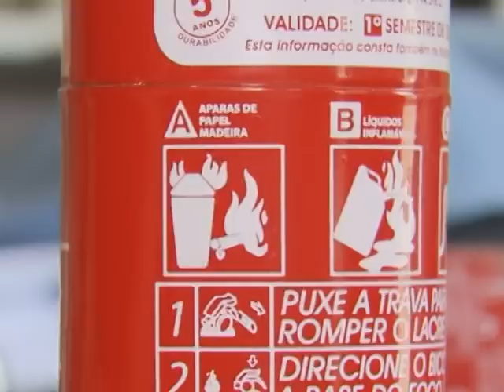Extintor de incêndio modelo ABC para carros será obrigatório a partir de 2015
NBR NOTÍCIAS - 31.12.14: A partir de 1º de janeiro, os condutores de veículos deverão obrigatoriamente portar extintores modelo ABC, com capacidade maior de combate ao fogo. Os indivíduos que descumprirem a lei terão o veículo apreendido, além de receber cinco pontos na carteira de motorista e pagar multa de R$ 127,69.